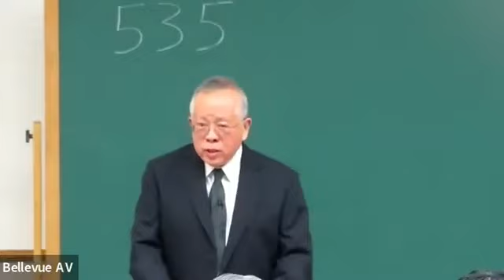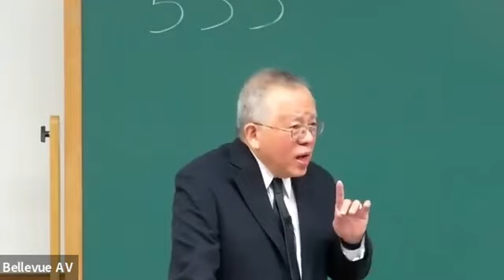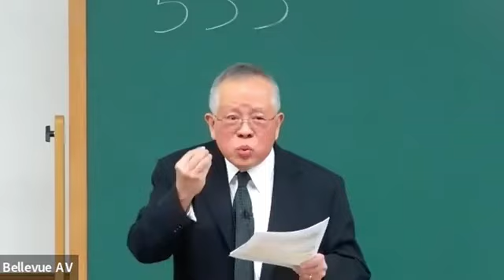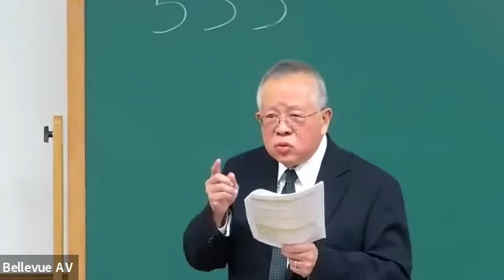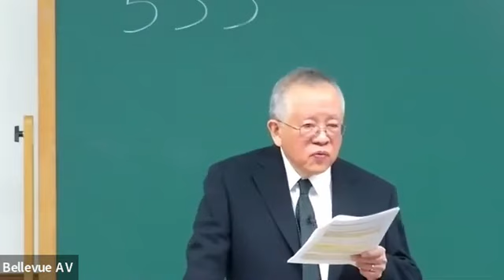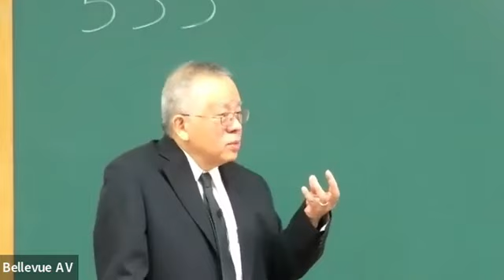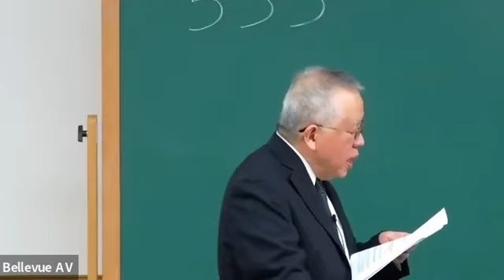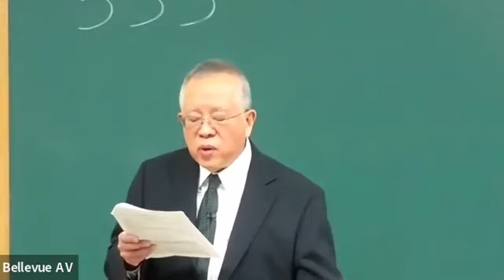02 - The Linking Faith—the Faith of the Overcomers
Speaker: Albert Lim;
Scripture Reading: Heb. 13:7; Rom. 1:17; 4:17; 10:17; Gal. 5:6; 6:10; Rom. 12:3; Hymns, #535.
Subject: GOD’S ECONOMY IN FAITH.
Source: Church in Bellevue